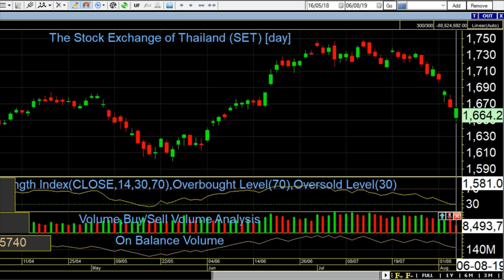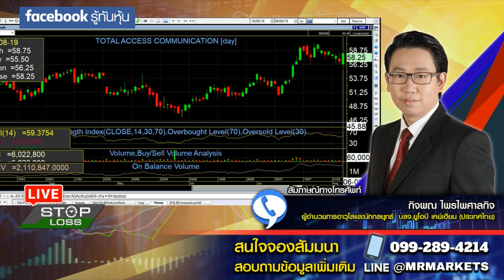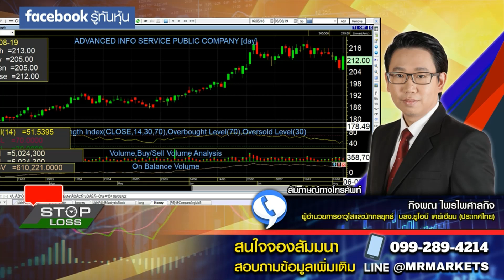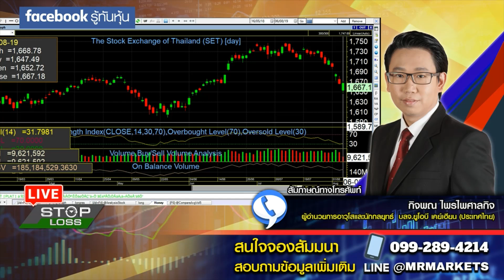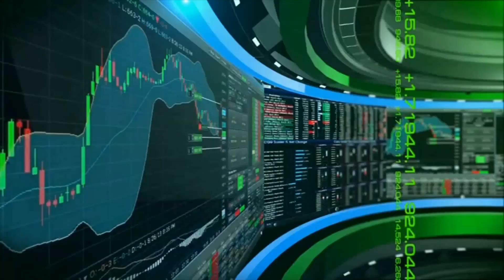Stop Loss Live 06082019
สายที่ 3 คุณกิจพณ ไพรไพศาลกิจ ผู้อำนวยการฝ่ายวิเคราะห์และนักกลยุทธ์ บล.ยูโอบี เคย์เฮียน (ประเทศไทย)